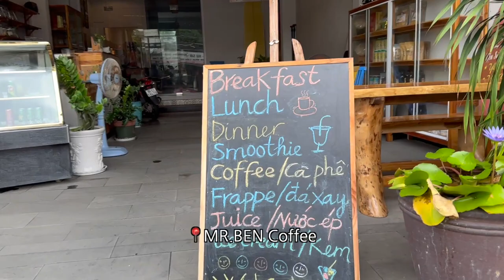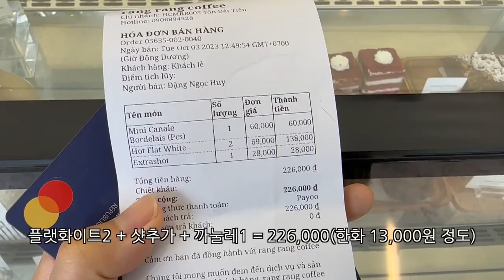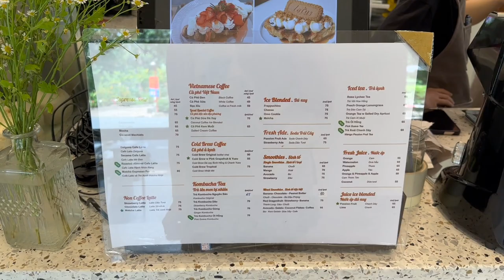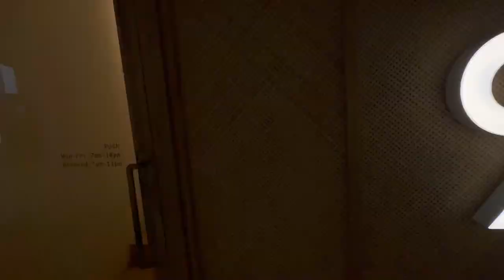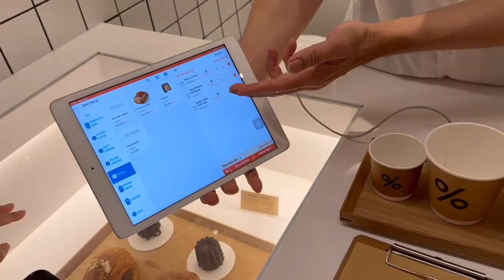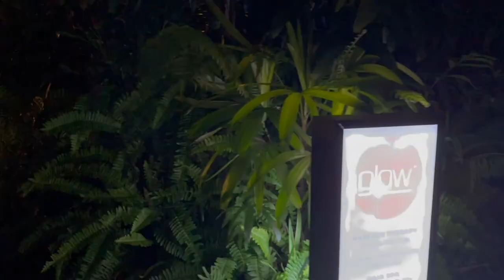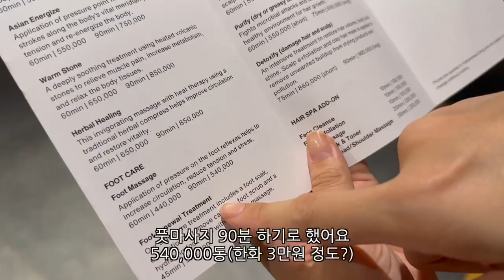jamjamzo vlog #4 강아지 없는.. 무이네/호치민 여행(3)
강아지와 함께 했던 처음 해외여행이자, 코로나 이후 오랜만에 가진 가족여행이었어요. 이렇게 뽕을 뽑아서 모든 관광지 다 다녀야겠다는 강박에서 벗어나 정말 휴가다운 휴가를 보낸 것 같아요. 물론 강아지와 함께 하는 여행에서 많은 자유를 가질 수는 없었지만요.

그래도 귀리와 함께여서 정말 즐거웠습니다.